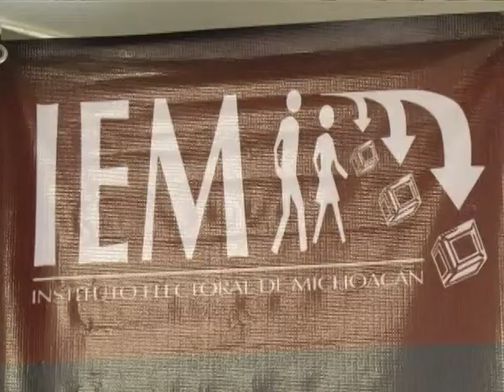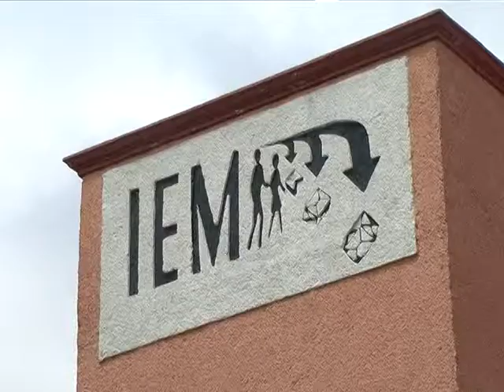Fusión del Tribunal de Justicia Administrativa y Electoral no es conveniente Ramón Hernández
Descartan autoridades electorales que la iniciativa de Reforma para fusionar el  Tribunal Electoral del Estado de Michoacán y el Tribunal de Justicia Administrativa propuesta por el diputado local tricolor, Marco Polo Aguirre sea conveniente por no fortalecer el trabajo de estos órganos electorales.